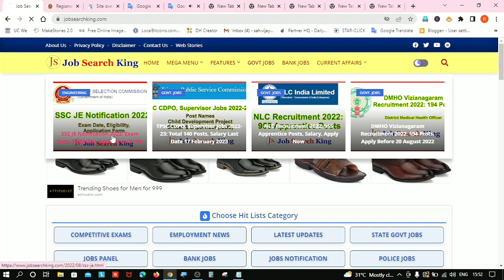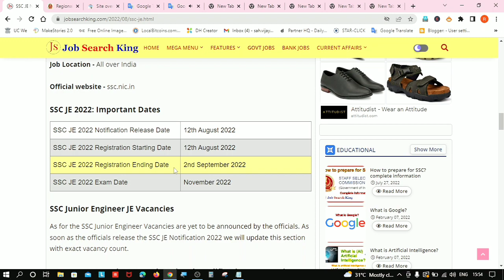SSC JE Notification 2022: Exam Date, Eligibility, Application Form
There is good news for the applicants who are eagerly waiting for the notification. You are at right place to get every information regarding SSC JE 2022 Exam Notification. SSC JE 2022 Notification : SSC JE Recruitment As per the official SSC calendar, the officials of the Staff Selection Commission are planning to release the SSC JE 2022 Notification on 12th August 2022. Now, this is a good information for candidates who want to get employment as Junior Engineer in various Ministries/ Departments/ Organizations of Government of India. Know the complete details about SSC JE Recruitment from the below sections. As per the official announcement, SSC JE 2022 online application process will start from 12th August 2022 and the last date for submission of application is 2nd September 2022. Read this full article then apply
ssc je admit card 2021
ssc je eligibility
ssc je full form
ssc je eligibility
ssc je notification
jobsearchking
jobs in siliguri
urgent job vacancy in kolkata
jobs in kolkata for freshers
current jobs in kolkata
jobsearchking
quikr jobs
jobs in siliguri
jobsearchking
jobs in kolkata work from home
jobs indeed
jobsearchking
jobs near me part time
jobs nhs
jobs online
jobs in usa
jobs at amazon
jobsearchking
jobs at apple
jobs at google
indeed jobs
nhs jobs
amazon jobs
jobsearchking
usa jobs
jobsearchking
jobs indeed
jobsearchking
jobs nhs
jobs online
jobs in usa
jobs at amazon
jobsearchking
jobs at apple
jobs at google
indeed jobs
jobsearchking
civil service jobs
steve jobs
government jobs
trac jobs
sarkari job up
sarkari job hindi
sarkari job ssc 2022
sarkari job bihar
sarkari job up
sarkari job form
sarkari job for 12th pass
sarkari job.co
sarkari result 10+2 latest job 2021
10th pass govt job
10th pass govt job
govt job mantra
govt job in hp
govt job in assam
govt job in odisha
10th pass govt job
govt jobs
govt free job alert
govt jobs
free job alert 2022 railway
10th pass govt job
defence job alert
free job alert bihar
10th pass govt job
dubai company jobs online apply
urgent job vacancies in dubai
job in dubai 2021
jobs in dubai for indian
job in dubai 2022
job in dubai for pakist